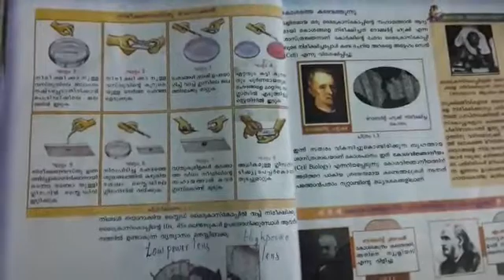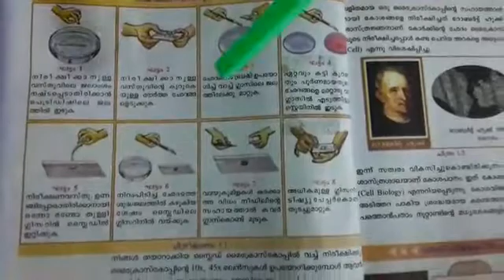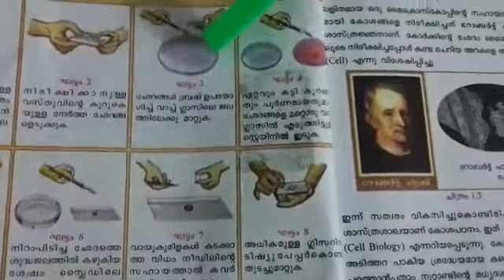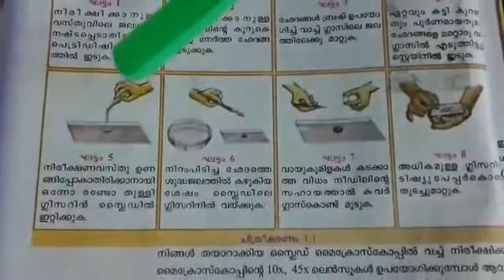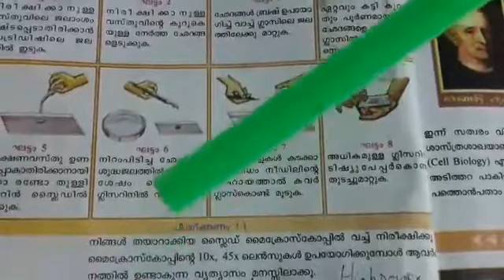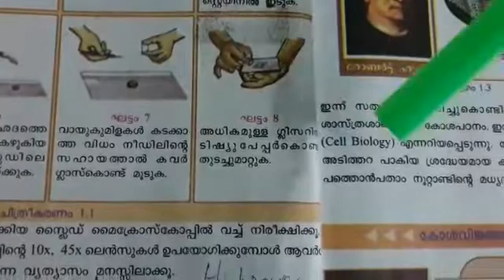Biology standard 8 unit1 part2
Microscope